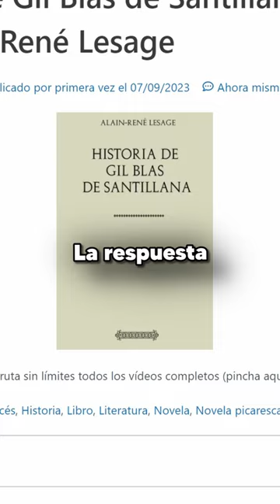🏰✨Gil Blas de Santillana" de Alain-René Lesage 📖🌟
Prepárate para una emocionante novela picaresca llena de aventuras, humor y crítica social en la España del Siglo de Oro 🇪🇸⚔️.

🌟 Sigue las andanzas de Gil Blas, un joven astuto y encantador que, a través de sus peripecias, nos muestra las luces y sombras de la sociedad de su tiempo 🌐✨. Desde sus humildes comienzos hasta su ascenso social, Gil Blas enfrenta desafíos, engaños y descubre el verdadero carácter de las personas 🤔🎭.

📚 Esta obra maestra combina entretenimiento y reflexión, ofreciendo una mirada crítica y satírica de la nobleza, el clero y las clases sociales de la época 🏛️📜.

🔥 No te pierdas este resumen rápido y únete a las aventuras de Gil Blas. 📖✨